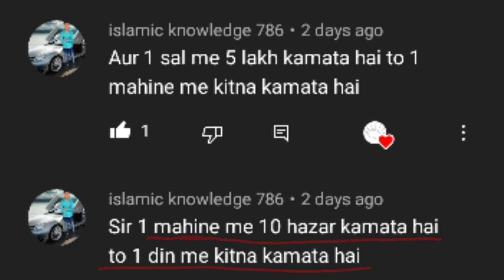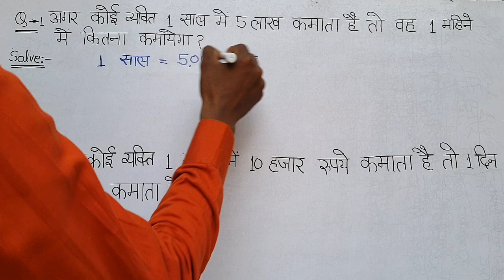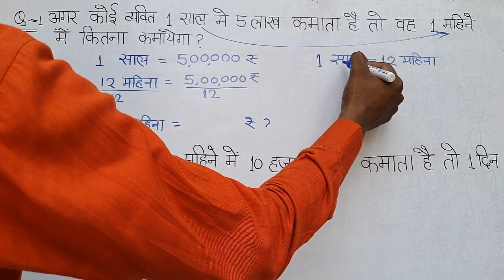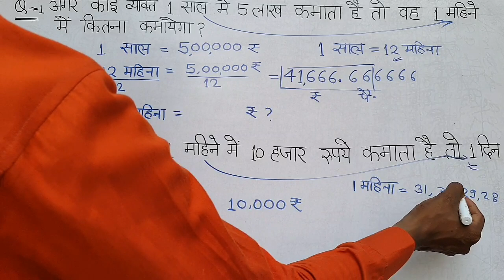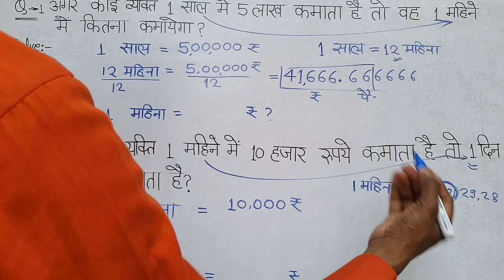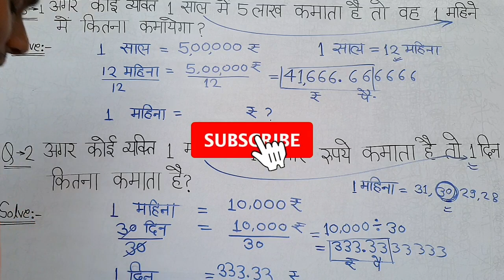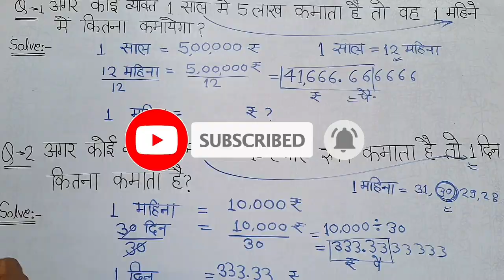अगर कोई व्यक्ति 1 साल में 5 लाख कमाता है तो 1 महीने में कितना कमायेगा?majduri_ka_hisab_kaise_kare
अगर कोई व्यक्ति 1 महीने में 10 हजार रुपये  कमाता है तो 1 दिन में कितना कमाता है?

agar koi admi 1 saal me 5 lakh kamata hai to 1 mahine me kitna kamayega

अगर कोई व्यक्ति 8 घंटे का 400 रुपया कमाता है तो 3 घंटे में कितना कमायेगा

मजदूरी का हिसाब कैसे करे

सोने का रेट कैसे निकाले? PART-1 ||Sone Ka Rate Kaise Nikale|| Gold Hallmark|| From Umeedo Ka Prabhat